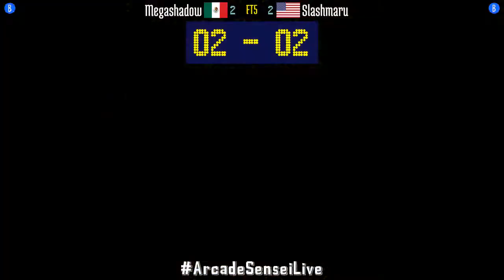Fightcade FT5: Megashadow (MX) vs Slashmaru (US) [samsh5sp Samurai Shodown V Special samsho5]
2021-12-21: Megashadow (MX) vs Slashmaru (US) [FT5 @ Samurai Shodown V Special @ Fightcade]